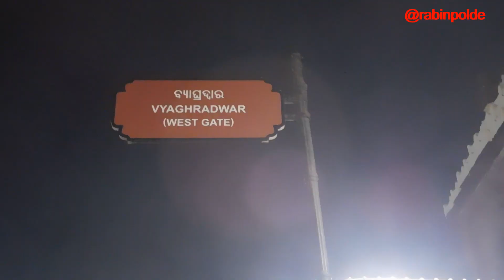Shree Jagannath Darshan & Sandhyarati I Puri 2023 EP02 I জয় জগন্নাথ দর্শন ও সন্ধ্যারতি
Shree Jagannath Darshan & Sandhyarati and Boundary Puri 2023 EP02

  Puri Station To Swargadwar puri, Explore Beach and Shree Jagannath Tewmple Darshan.
 22895 Howrah To Puri Vande Bharat Express:
  Time: Howrah At 06:10 Hrs Except Thursday
        Puri at 12:35 hrs
  (only Breakfast not Lunch)
 22896 Puri To Howrah Vande Bharat Express:
  Time: Puri At13:50 Hrs Except Thursday
        Howrah at 20:30 Hrs
  (Lunch included)
Puri:
 Puri is a popular city located in the state of Odisha, India. It is situated on the eastern coast of India, along the Bay of Bengal. Puri is renowned for its famous Jagannath Temple, which is dedicated to Lord Jagannath (an incarnation of Lord Vishnu), his brother Balabhadra, and their sister Subhadra.

The Jagannath Temple is one of the Char Dham pilgrimage sites for Hindus and attracts millions of devotees each year. The annual Rath Yatra (Chariot Festival) held in Puri is a major religious event, where the deities of Lord Jagannath, Balabhadra, and Subhadra are taken out in grand processions on specially-built chariots.

Apart from its religious significance, Puri is also known for its beautiful beaches, such as Puri Beach, where tourists can enjoy the serene atmosphere, take part in water sports, or simply relax by the shore. The city has a vibrant local culture, with art and handicrafts, particularly the Pattachitra paintings, being popular among visitors.

Puri is well-connected by road and rail, with the Puri Railway Station being an important junction on the East Coast Railway network. The city also has an airstrip, the Biju Patnaik International Airport, located in the neighboring city of Bhubaneswar, which is approximately 60 kilometers away.

Overall, Puri is a significant pilgrimage destination and a tourist hotspot, offering a mix of religious, cultural, and natural attractions for visitors to explore.

Puri Beach Side:
 Puri Beach is a popular tourist destination located in the city of Puri, in the state of Odisha, India. It is situated on the shores of the Bay of Bengal and is known for its beautiful sandy beaches, serene atmosphere, and religious significance. Here's some information about Puri Beach:

Location: Puri Beach is located in Puri, a coastal city in the eastern part of the Indian state of Odisha. It is approximately 60 kilometers (37 miles) from the state capital, Bhubaneswar.

Sandy Beach: Puri Beach is characterized by its long stretch of golden sands that span across several kilometers. The beach is known for its clean and wide shoreline, making it an ideal spot for leisurely walks, sunbathing, and relaxation.

Shree Jagannath Temple:
 The Shree Jagannath Temple is a highly revered Hindu temple located in the city of Puri, in the state of Odisha, India. It is one of the Char Dham pilgrimage sites for Hindus and holds immense religious significance. Here's some information about the Jagannath Temple:

History and Mythology: The Jagannath Temple is believed to have been built in the 12th century by King Anantavarman Chodaganga Deva of the Eastern Ganga Dynasty. The temple is dedicated to Lord Jagannath, an incarnation of Lord Vishnu, along with his siblings Balabhadra (Balarama) and Subhadra
Rituals and Worship: The Jagannath Temple follows a strict daily routine of rituals and worship. The deities are adorned with different outfits and ornaments throughout the day. The temple is famous for its elaborate rituals such as the daily "pahuda" (changing of clothes) and the "Mahaprasad" (a sacred food offering) that is believed to be highly auspicious.
Rath Yatra: The annual Rath Yatra or Chariot Festival of Lord Jagannath is the most significant and grand festival celebrated at the temple. During this festival, the deities are placed on enormous chariots and pulled through the streets by devotees. The Rath Yatra attracts millions of pilgrims from all over the world and is a spectacular event.

Entry and Rituals: The Jagannath Temple is open to Hindus and non-Hindus alike, but entry into the inner sanctum where the deities are housed is restricted to Hindus only. Non-Hindus can still explore the outer areas of the temple complex and witness various rituals and ceremonies.

Naba Kalebara: Naba Kalebara is a rare ritual that takes place once every 12 to 19 years when the wooden idols of the deities are replaced with new ones. The old idols are buried in a sacred ceremony, and new idols are carved out of specially selected Neem trees.
Festivals: Besides the Rath Yatra, the Jagannath Temple celebrates various other festivals throughout the year, including Snana Yatra (bathing ceremony), Chandan Yatra (sandalwood festival), and Niladri Bije (return of the deities to the temple after the Rath Yatra).
The Jagannath Temple holds immense spiritual and cultural significance for Hindus, and it remains a major pilgrimage site in India. The temple's architecture, rituals, and festivals make it a prominent attraction for devotees and tourists visiting Puri, Odisha.